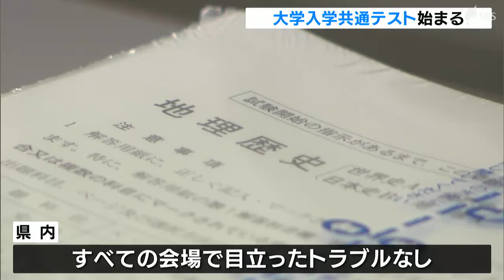大学入学共通テスト始まる 静岡県内では約1万4000人が試験に臨む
13日から全国一斉に大学入学共通テストが始まりました。静岡県内ではおよそ1万4000人の受験生が試験に挑んでいます。

けさ、静岡市駿河区の静岡大学では寒空のもと、受験生たちが緊張した面持ちで試験会場に向かいました。

「センター試験」に代わって2021年に始まった大学入学共通テストは2023年度、県内では21か所の試験会場で、1万4324人の受験生が試験に臨んでいます。

新型コロナの位置づけが5類に移行されたことを受け、今回の試験ではマスクの着用義務がなくなり、個人の判断となっています。

けさは県内すべての会場で目立ったトラブルもなく、無事に試験が開始されたということです。

13日の試験は▼午前が地理歴史と公民、▼午後が国語と外国語で、14日は、理科と数学の試験が実施されます。